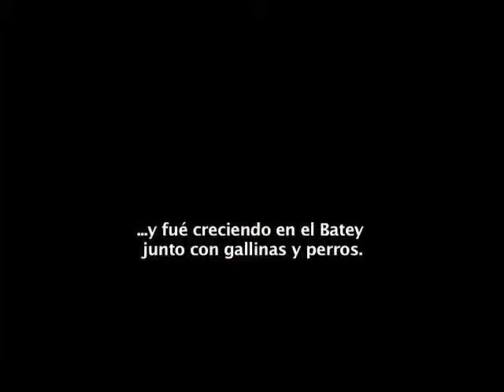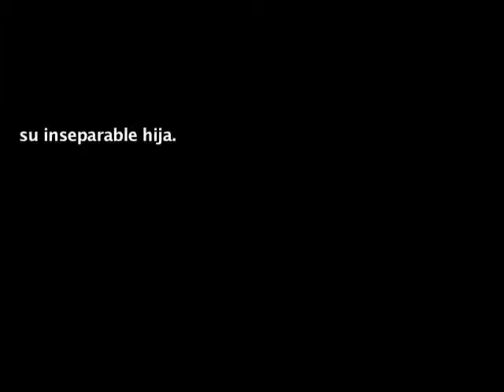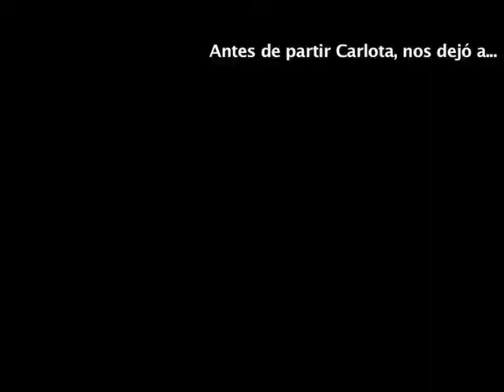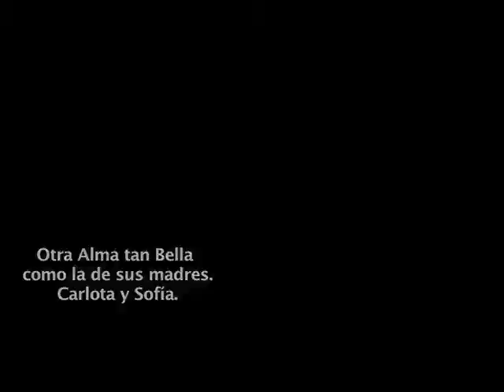Homenaje a Carlota.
Asi fue parte de la vida de Carlota